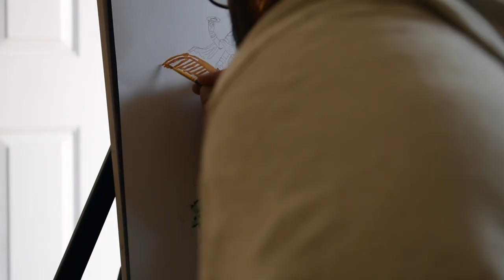Shri Gajendra Moksham | Acrylic Painting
Gajendra Moksha (Sanskrit: गजेन्द्रमोक्षः) or The Liberation of Gajendra is a Puranic legend from the 8th Skandha of the Bhāgavata Purāṇa, a sacred book in Hinduism. It is one of the famous exploits of the god Vishnu. In this episode, Vishnu came down to earth to protect Gajendra, the elephant, from the clutches of a Crocodile, alternatively known as Makara or Huhu, and with Vishnu's help, Gajendra achieved moksha, or liberation from cycle of birth and death. Gajendra then attained a form like that of the god (Sarupya Mukti) and went to Vaikuntha with Vishnu.
This story was narrated by Shuka to King Parikshit at Parikshit's request.

Story:

There was once an elephant named Gajendra who lived in a garden called Ṛtumat which was created by Varuna. This garden was located on Mount Trikuta, the "Three-Peaked Mountain." Gajendra ruled over all the other elephants in the herd. One day as usual he went to the lake near by to pick lotus flowers to offer prayer to Lord Vishnu. Suddenly, a crocodile living in the lake attacked Gajendra and caught him by the leg. Gajendra tried for a long time to escape from the crocodile's clutches. All his family members, relatives and friends gathered around to help him, but in vain. The crocodile simply would not let go. When they realised that ‘death’ had come close to Gajendra, they left him alone. He trumpeted in pain and helplessness until he was hoarse. As the struggle was seemingly endless and when he had spent his last drop of energy, Gajendra called to the god Vishnu to save him, holding a lotus up in the air as an offering.

Hearing his devotee's call and prayer, Vishnu rushed to the scene. As Gajendra sighted the god coming, he lifted a lotus with his trunk. Seeing this, Vishnu was pleased and with his Sudharshana Chakra, he decapitated the crocodile. Gajendra prostrated himself before the god. Vishnu informed Gajendra that he, in one of his previous births, had been the celebrated King Indradyumna, a devotee of Vishnu, but due to his disrespect to the great Sage Agastya, he had been cursed to be reborn as an elephant.

Because Indradyumna had been devoted to Vishnu, the god had him born as Gajendra and made him realize that there is something called Kaivalya which is beyond Svarga and Urdhva Loka, the realm of the gods. Indradyumna could attain Moksha finally when he (as Gajendra) left all his pride and doubt and totally surrendered himself to Vishnu.

The prayer made by Gajendra on this occasion became a famous hymn in praise of Vishnu called the Gajendra Stuti

Previous Births:

Gajendra, in his previous life, was Indradyumna, a great king who was devoted to Vishnu. One day, Agastya, a great rishi (sage) came to visit the king, but Indradyumna remained seated, refusing to rise up to receive the sage with due respect. Agastya was irate and noticed that the mighty king, despite the greatness of his good deeds, still had traces of Ahamkara, or egoism, and he revealed to the king that, in his next birth, he would be born as an elephant and in that form he would learn the hard way that the self must be renounced and surrendered to the Lord.

The crocodile in its previous birth had been a Gandharva king called Huhu. The sage Devala came to visit the king, and when the two of them were bathing and Devala was offering prayers to Surya (the Sun god), the king pulled the sage's leg for fun. The sage was furious and cursed the king to become a crocodile in his next life. The repentant king begged the sage's pardon. Devala explained that he could not reverse the curse; he blessed Huhu that Vishnu would slay the crocodile and liberate him from the cycle of birth and death.